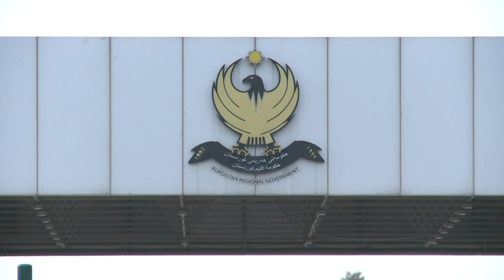تورکیا هاوکاری هەرێمی کوردستان دەکات بۆ گەڕاندنەوەی تەرمی قوربانییەکانی دەریا ئیجە